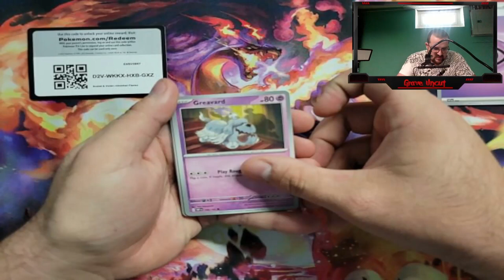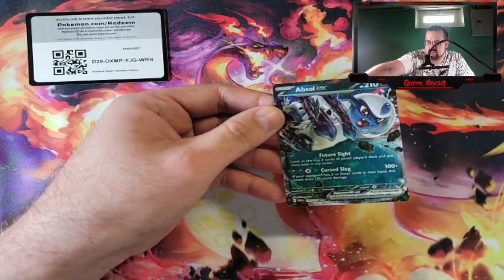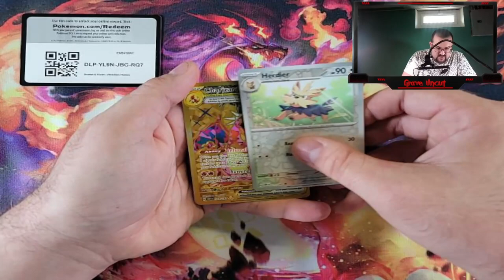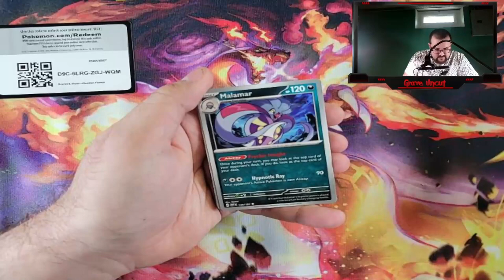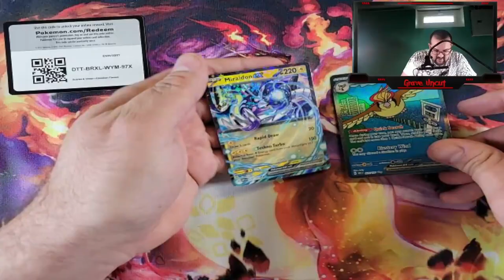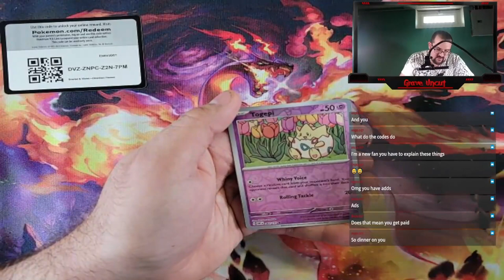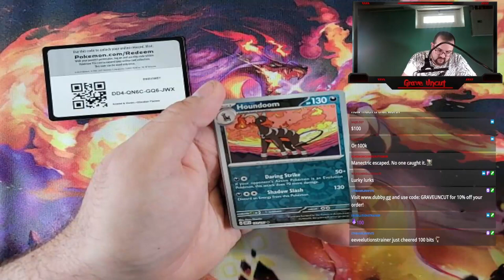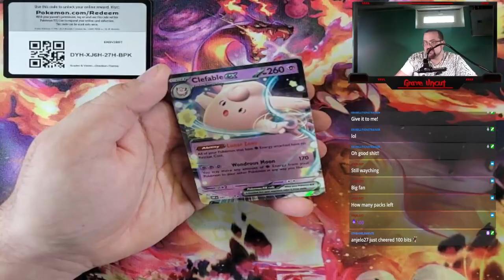Obsidian Flames: Unboxing And Initial Thoughts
Trying my luck with the Obsidian Flames Booster box